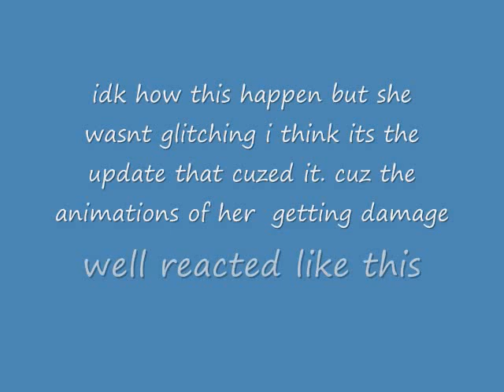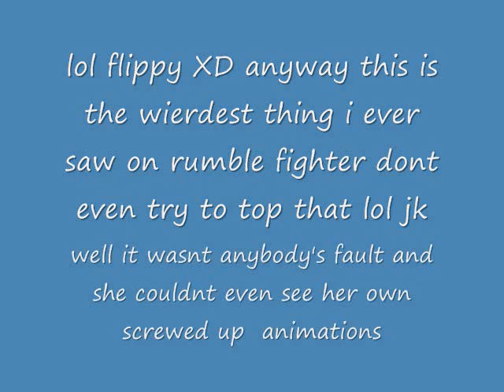Rumble Fighter Epic Glitch!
plz rate comment and subscribe this is a wierd yet funniest thing i ever saw on rumble fighter this is A MUST SEE! trust me, it is worth the 2 minutes of watching!